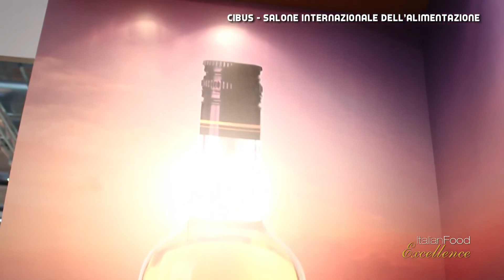Cibus2014@ intervista a Maniani Enrico e Polloni Paola